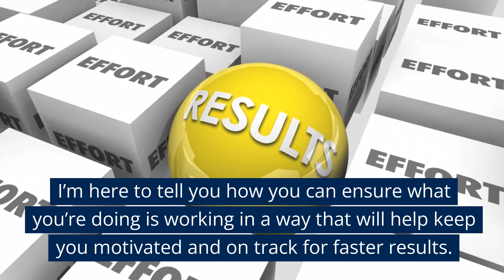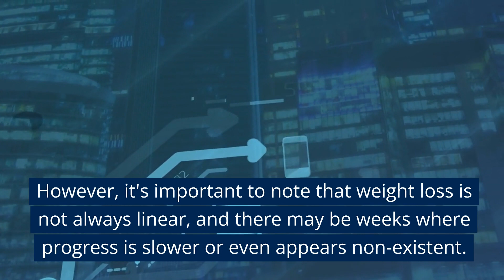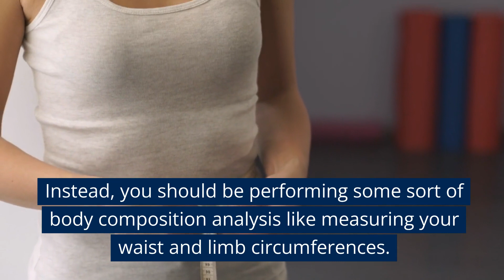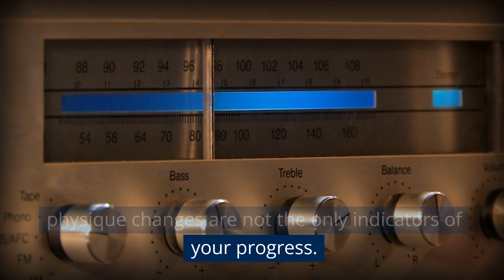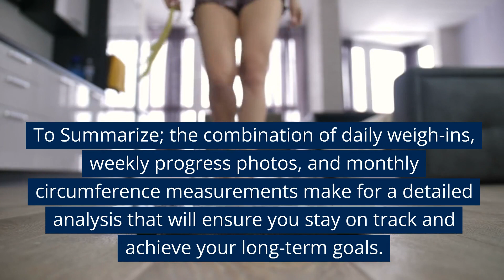Managing Expectations Throughout Your Fitness Evolution | How Much Fat You Can Lose in 8 - 16 Week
⚡️Download our FREE Habit & Physique Tracker, hit your targets, and evolve yourself!

Managing Expectations is a commonly overlooked issue for why people don't achieve fitness goals.

Just knowing WHEN and HOW to look for progress, and HOW MUCH progress, can save you years of frustration.

Don't be afraid of not seeing progress quickly, but rather, be afraid of not recognizing real progress...

body weight, body circumference, & images are vital to track if you want to evolve your physique into something that makes you feel alive when you show up anywhere

Beach, Board Room or Bed Room

Confidence starts with our self perception of our physical form